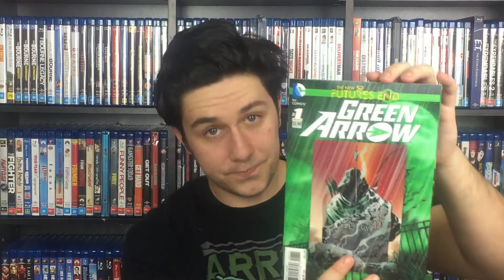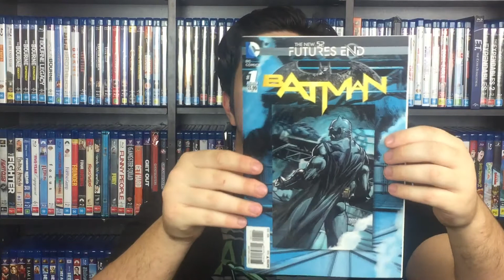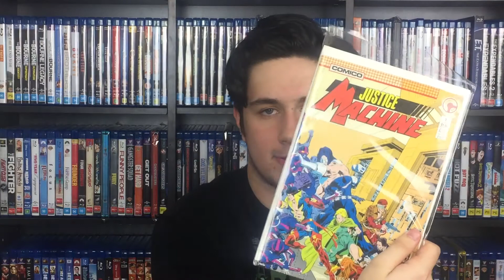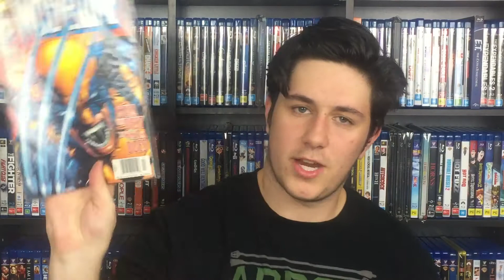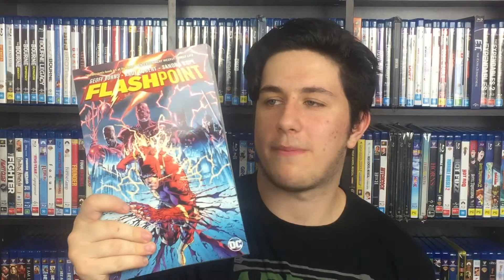Comic Book Collection 2017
Full Comic Book and Graphic Novel Collection as of the end of 2017.